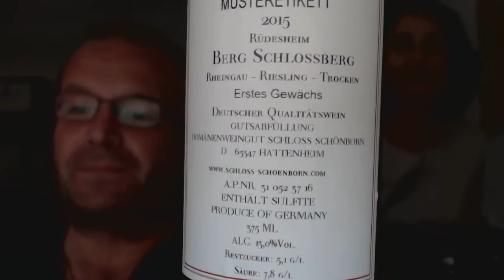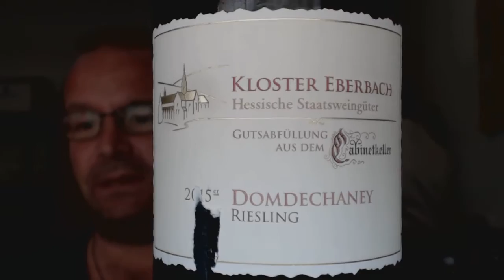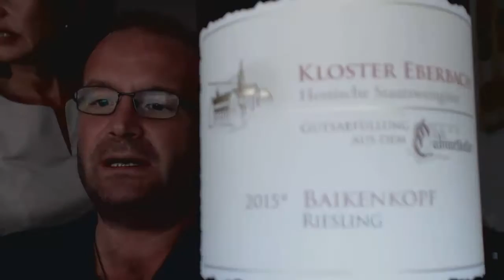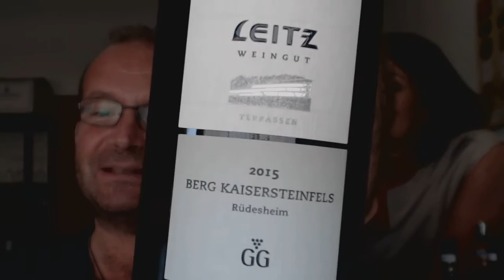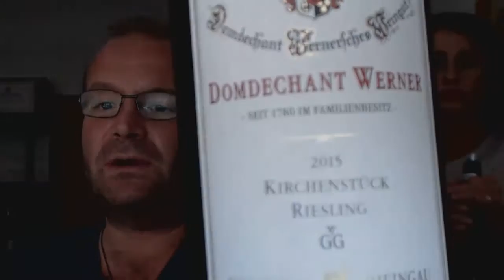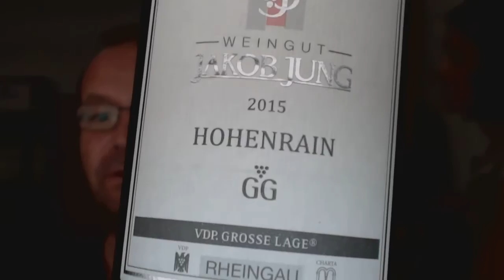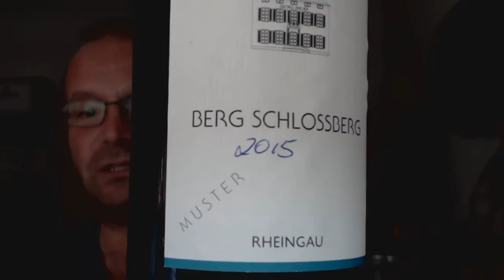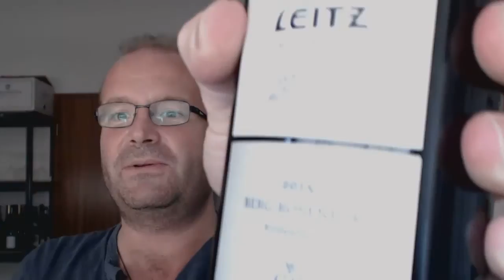Die Nachproben 2016: Grosse Gewächse, Teil 3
Überwiegend Rheingau Riesling GG, je ein Riesling GG aus Württemberg und vom Mittelrhein, sowie einige Weißburgunder aus der Pfalz und aus Franken.